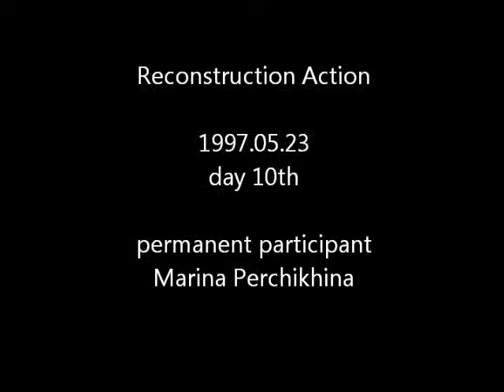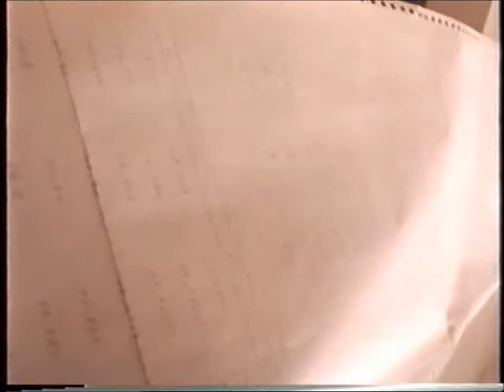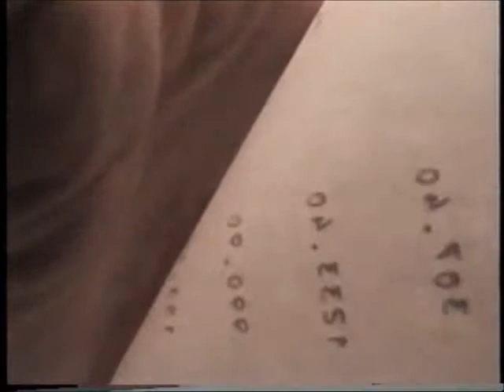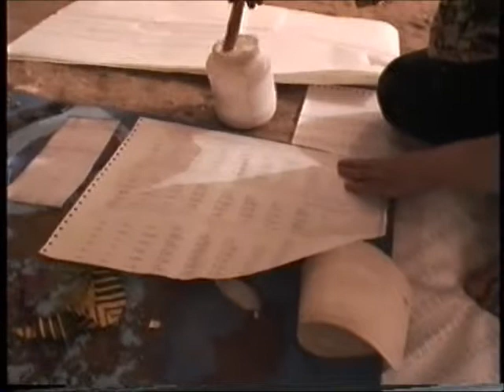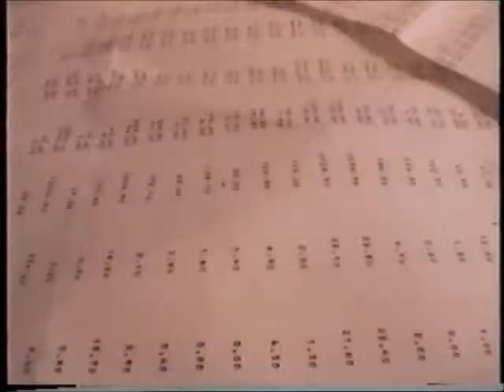10 2Mouse 23 05 97small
Акция реконструкции. Проект Марины Перчихиной и галереи Spider&Mouse. Май-июнь 1997. Длительность сорок один день.